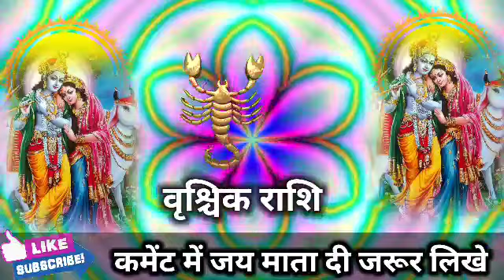वृश्चिक राशि वालों 27 से 31 जनवरी अपने मुंह को बंद करके ही देखना बड़ी राज जानोगे। Vrishchik Rashi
वृश्चिक राशि वालों 27 से 31 जनवरी अपने मुंह को बंद करके ही देखना बहुत बड़ी राज जानोगे। Vrishchik Rashi